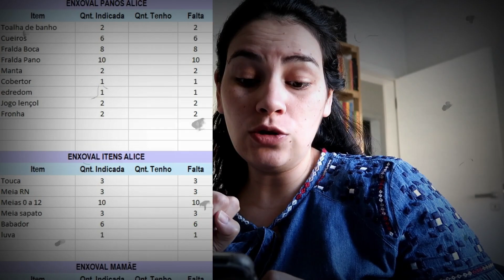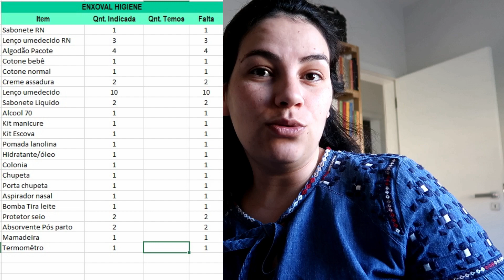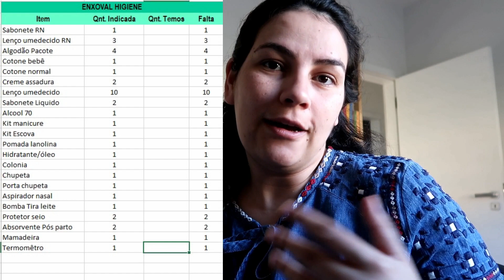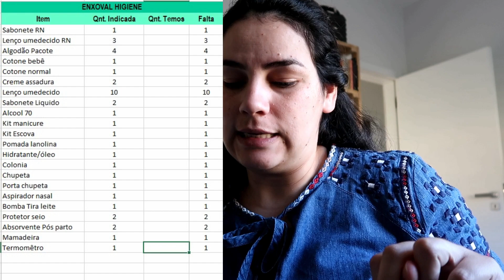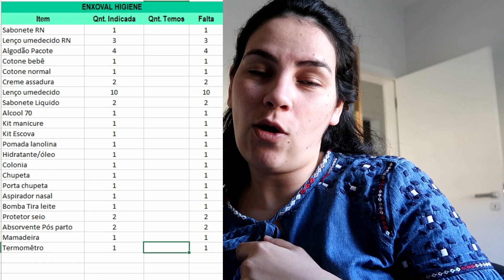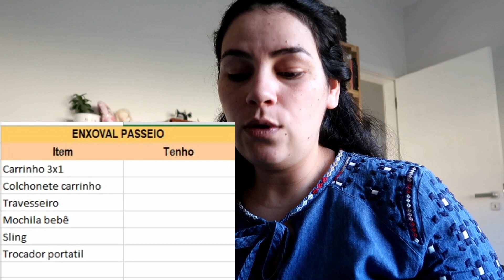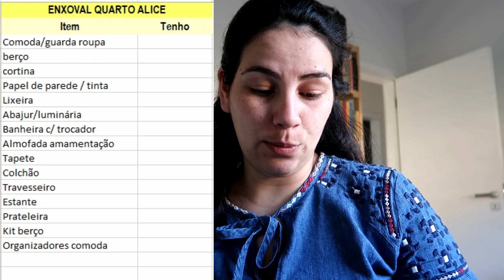LISTA DE ENXOVAL BÁSICO PRO BEBÊ ♥ HIGIENE / PASSEIO E QUARTO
Oi gente mais um vlog do dia, hoje vou te mostrar a lista de enxoval do bebê. Lista de itens higiene, quarto do bebe e passeio.

GREICE BRIGIDO
CAIXA POSTAL 24
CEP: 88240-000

Editor:
Filmora